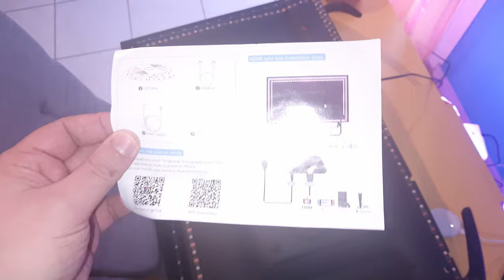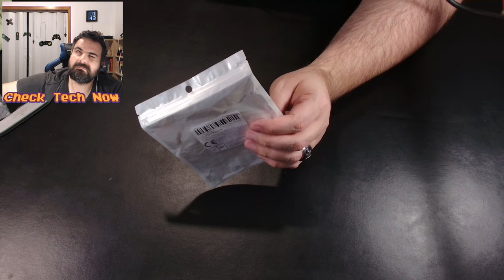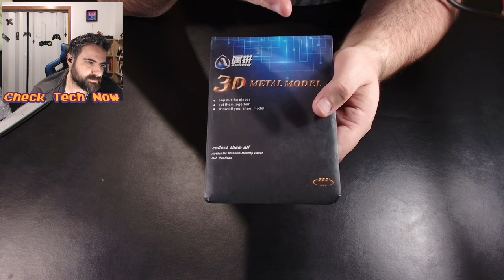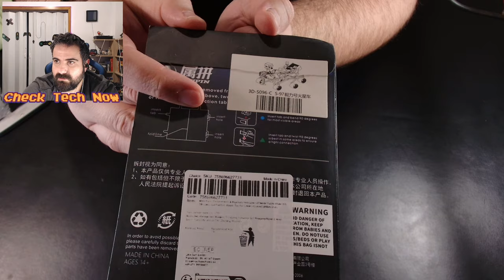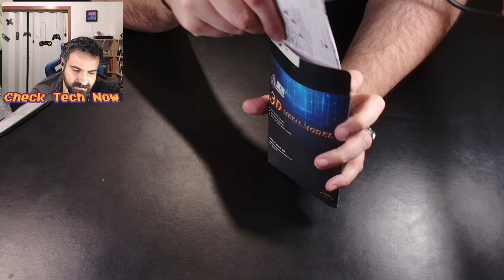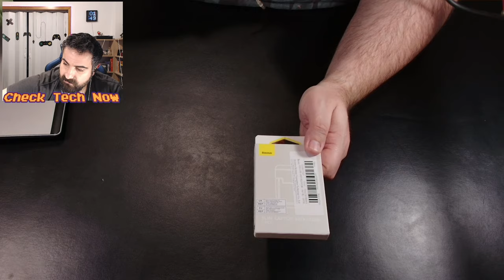ΒΡΗΚΑ το ΚΑΛΥΤΕΡΟ ΑΝΤΙΚΕΙΜΕΝΟ απο ΚΙΝΕΖΟΜΑΓΑΖΑ!